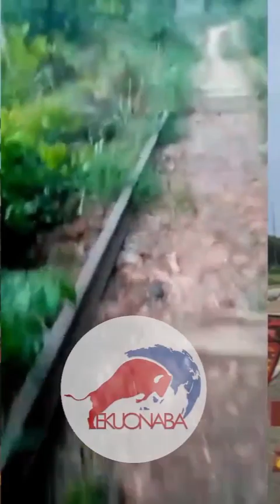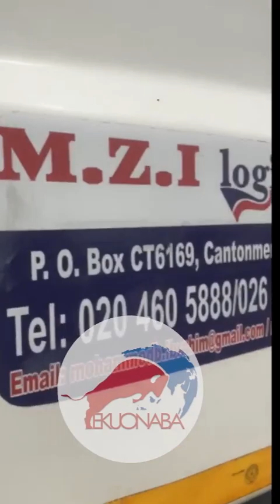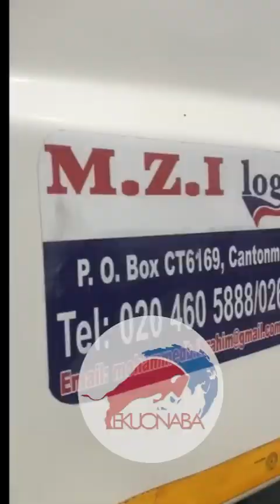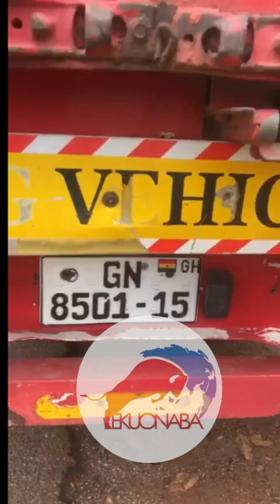stolen rail tracks eei Ghana! obuasi fires them